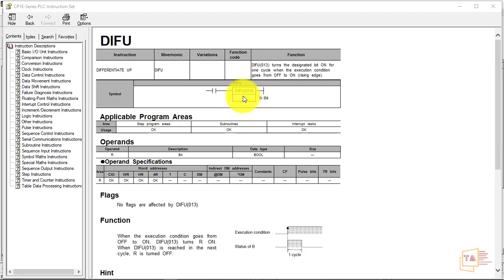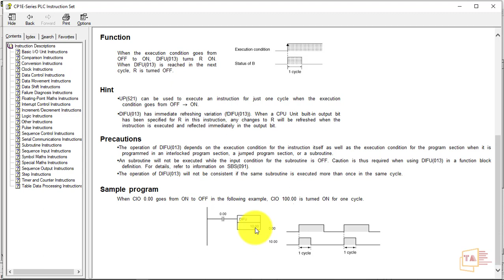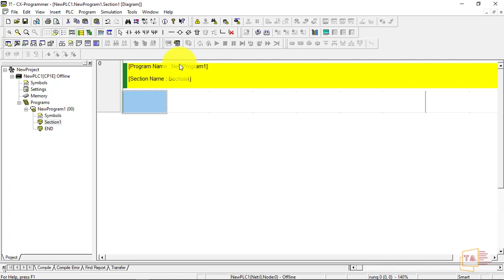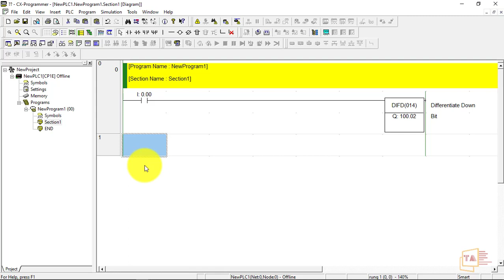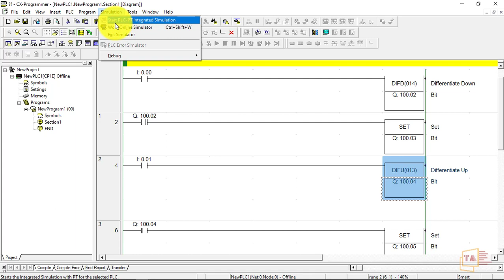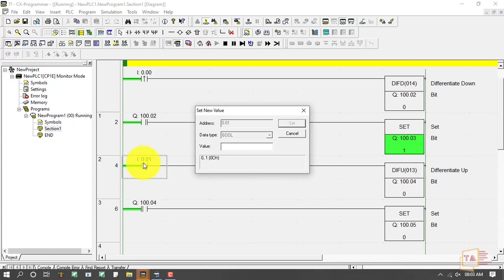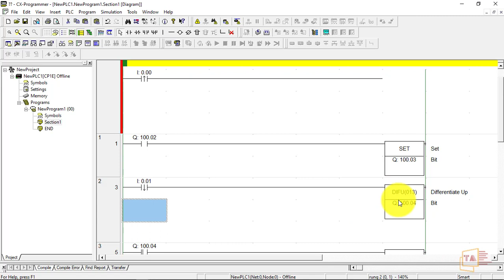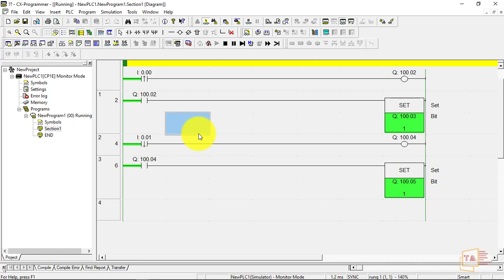Omron PLC Programming In Tamil #6 Sequence Output Instructions DIFD DIFU Rising Pulse Falling Pulse